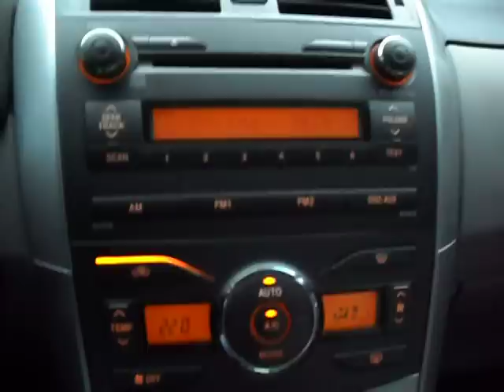De Mairiporã a Guarulhos pela Rod Fernão Dias.....21/04/2012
Gravado e postado por Marcos Cesar na Rod Fernão Dias em 21/04/2012